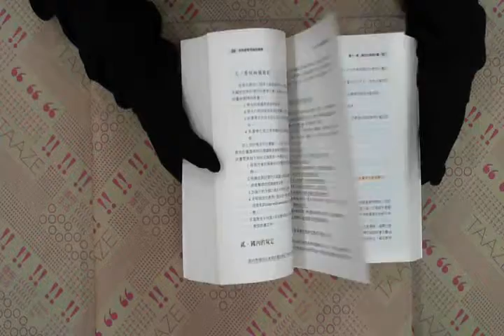TAAZE｜特殊教育理論與實務 二手書書況 9789577023650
TAAZE｜讀冊生活網路書店「特殊教育理論與實務」，找二手書請至